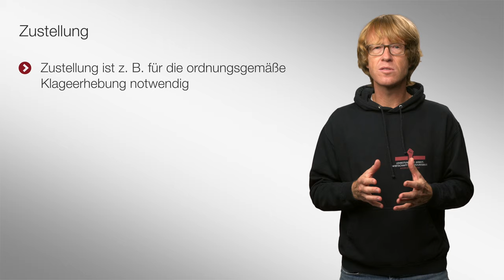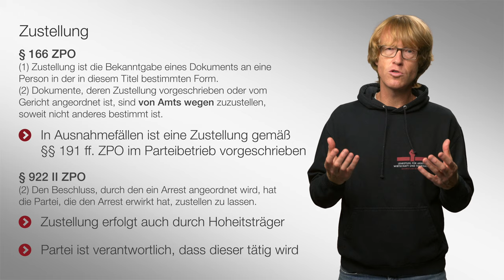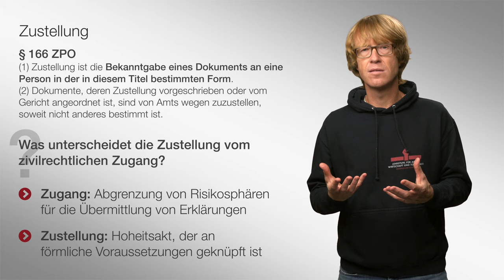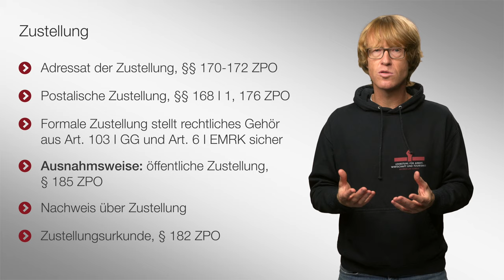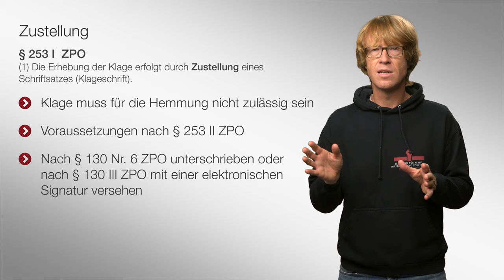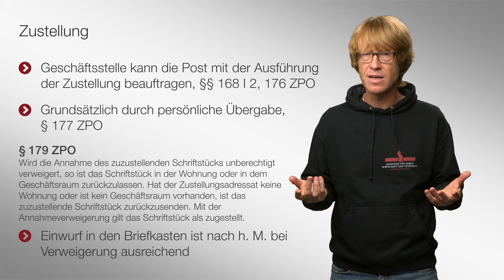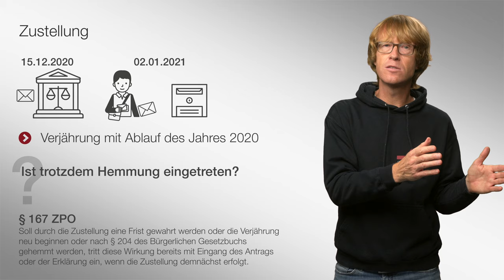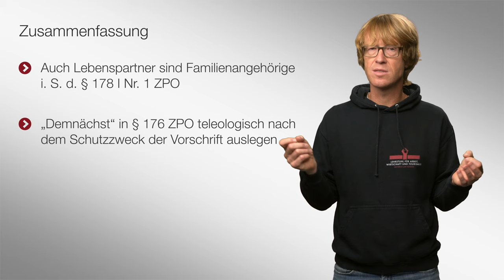🟩 Zustellung | 🎬 13 | ZPO-Erkenntnisverfahren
In diesem Video geht es um die Zustellung. Die Zustellung der Klageschrift ist die wesentliche Voraussetzung der im vorigen Video behandelten Rechtshängigkeit.

▶ Inhaltsverzeichnis
0:00 Einleitung
0:49 Begriff der Zustellung
2:15 Überblick über die gesetzlichen Regelungen
3:44 Zustellung in der Klausur
5:38 Problemfall 1: verweigerte Zustellung
7:46 Problemfall 2: Zustellung an Freund/Freundin
9:04 Problemfall 3: "demnächst" i. S. v. § 167 ZPO
11:50 Zusammenfassung

2004 und 2005 übernahm er Lehrstuhlvertretungen an den Universitäten Mannheim und Bielefeld. 2005 wurde er an die Bucerius Law School berufen. 2007 lehnte er einen Ruf der Universität Erlangen-Nürnberg und 2010 einen Ruf der Universität Heidelberg ab.